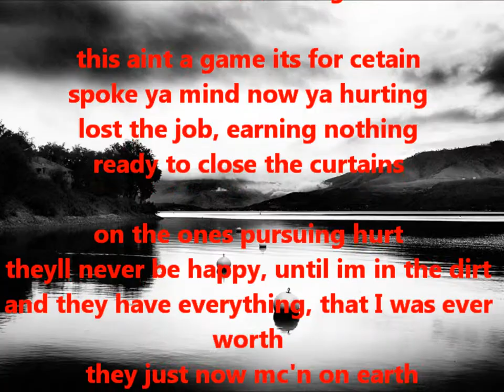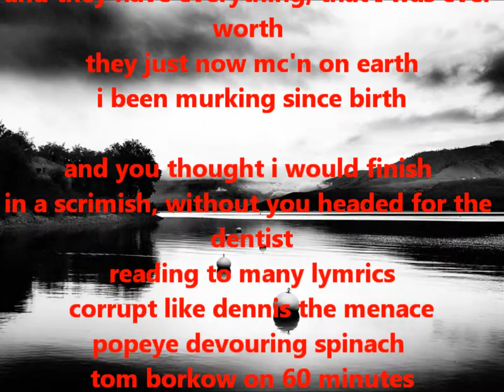TONY MAHONEY - FLOAT - JL COVER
This is a fairly new beat by Tony Mahoney that I thought was chill, So I decided to drop a non profit cover to it. I make covers to all types of beats, its my hobby and a way to vent. If you like what you hear SUB to Tony and My channel thankz. Check out the beat makers channel at the following URL: